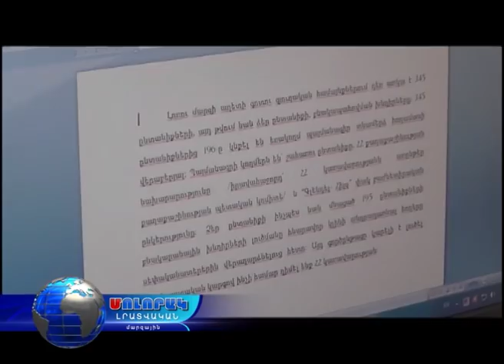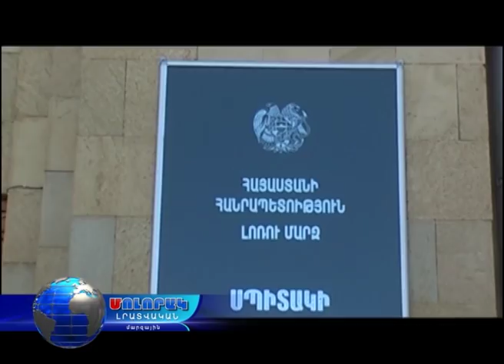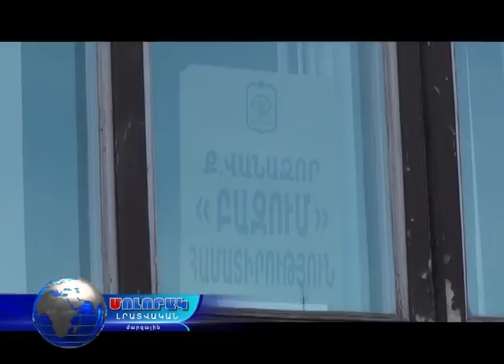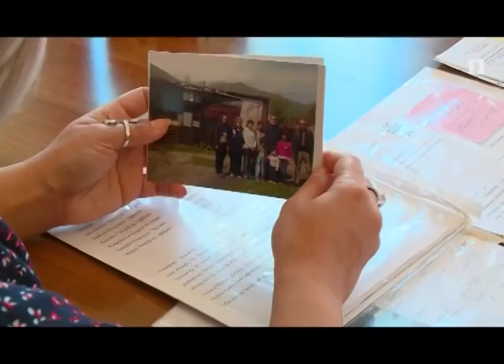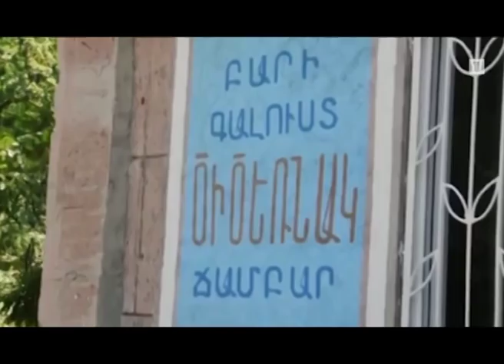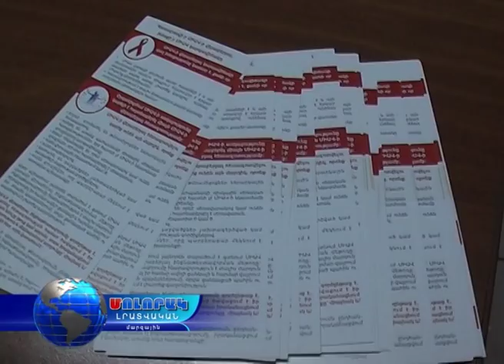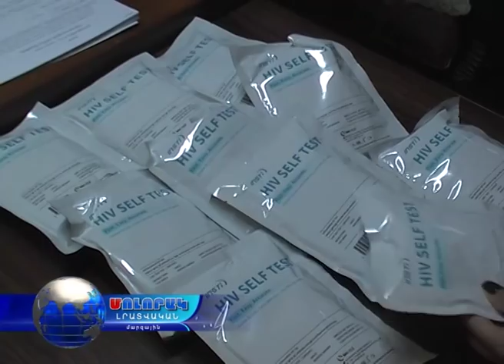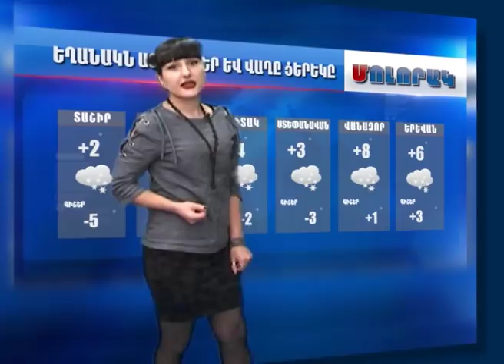Մոլորակ լրատվական գլխավոր թողարկում 05.12.17